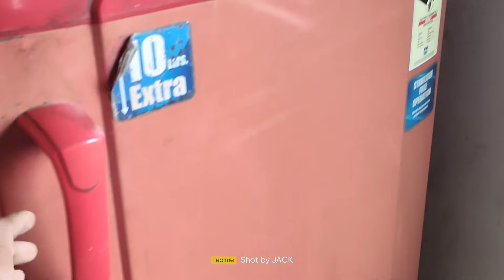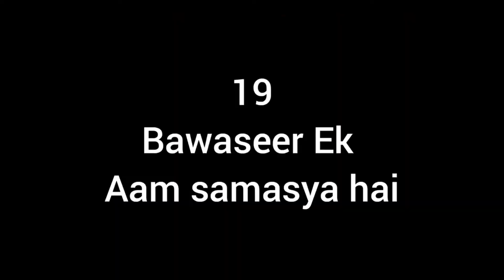Oscar fish feeding vlog | Part - 1 | Home Aquarium